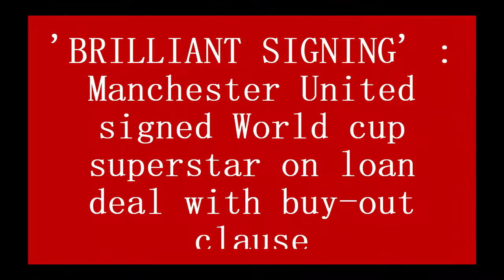'BRILLIANT SIGNING' : Manchester United signed World cup superstar on loan deal with buy out clause